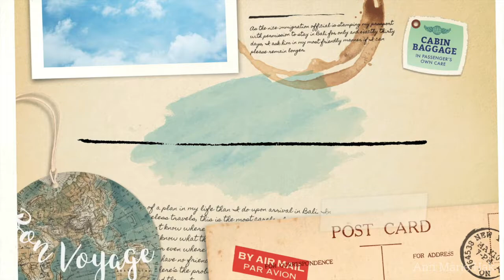50 Years in the Service as a Nun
Celebration of a golden jubilee. 50 years in the service as a nun, and our trip to the Philippines.